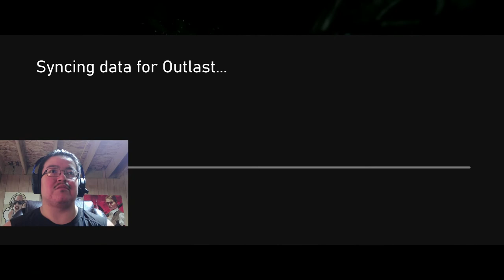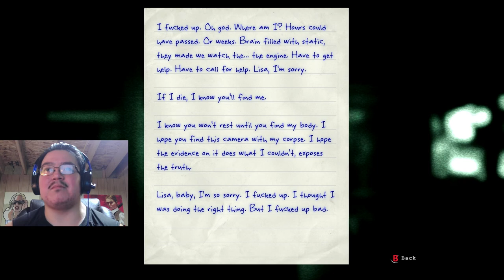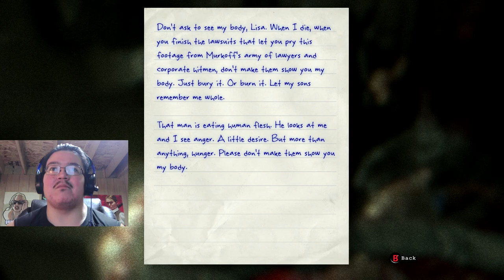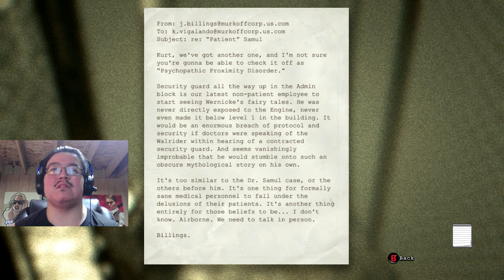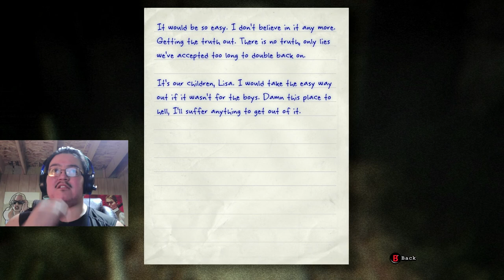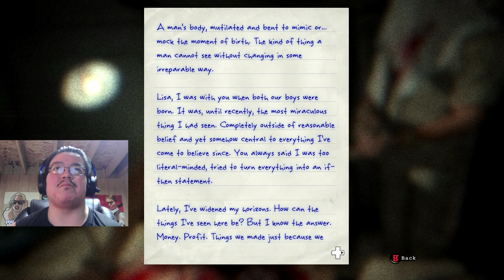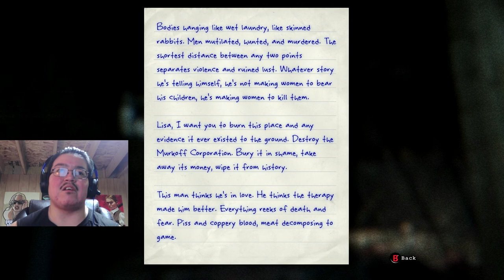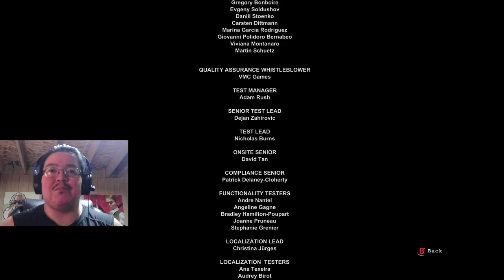Outlast Whistle Blower - The Entire Blind Let's Play | I'm Looking Like A Snack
This was amazing the journey was funny and gross but i understood the game and who i was.

I know alot of my videos are saying 18 and older is because it has Gore, Violence, Drugs also Strong Language any Non Adult content i'll put it as Made for kids.